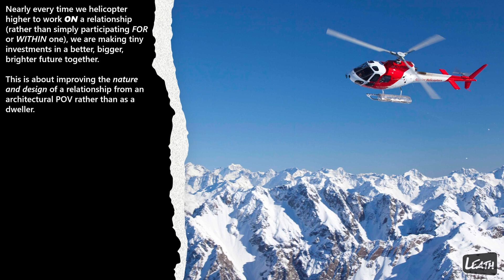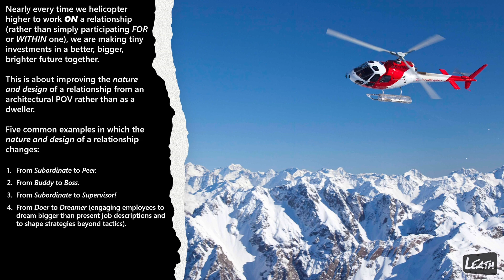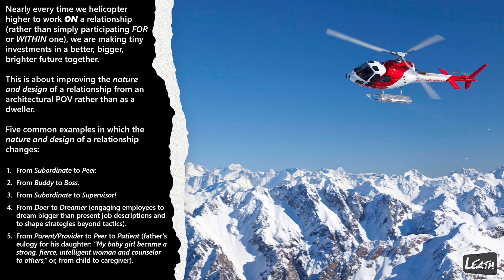A SERIES OF GIFTS — No. 03: 'ON' = CHANGING BOTH THE NATURE & DESIGN OF RELATIONSHIPS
Welcome to A SERIES OF GIFTS for the New Year with Blake Leath of Leath Group.

GIFT No. 03, "'ON' = CHANGING BOTH THE NATURE & DESIGN OF RELATIONSHIPS," communicates four examples of common workplace role transitions and one personal example. Blake elaborates on how critical these examples are, what’s afoot in each, and how working 'on' a relationship during such transitions can and often does change both its nature and design.